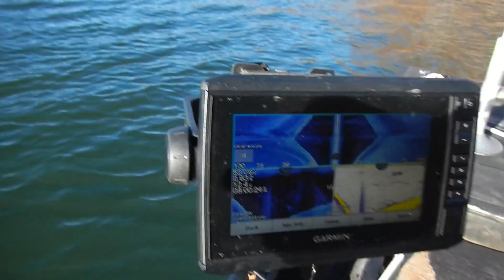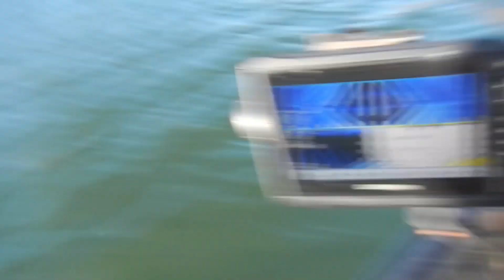Thanksgiving Fishing Report At "The Log"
Thanksgiving morning fishing report at Hickory Log Creek Reservoir in Canton, GA.

Is this too much content in one video? Too much info? Not enough? Let me know your thoughts bellow.